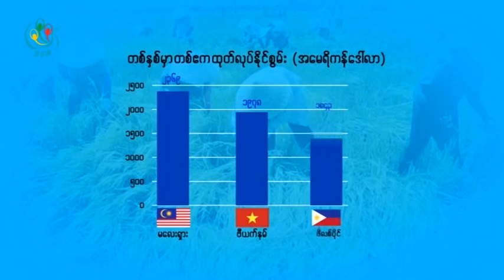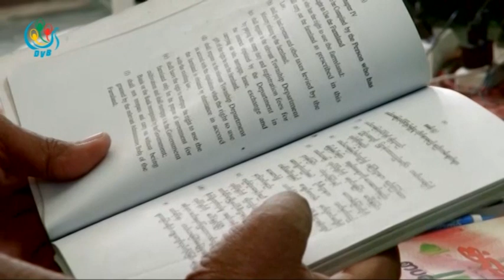DVB TV - ''ျမန္မာ့လယ္ယာစိုက္ပ်ိဳးေရးက႑ ဖြံ႔ၿဖိဳးတိုးတက္ဖို႔ ဘယ္လိုစိန္ေခၚမႈေတြရွိေနလဲ''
''ျမန္မာ့လယ္ယာစိုက္ပ်ိဳးေရးက႑ ဖြံ႔ၿဖိဳးတိုးတက္ဖို႔ ဘယ္လိုစိန္ေခၚမႈေတြရွိေနလဲ''

“ဒီကေန႔ အေနအထားမွာ ရာသီဥတုက မတည္ျငိမ္ဘဲနဲ႔ေျပာင္း လဲေနတယ္…အဲေတာ့ မတည္ျငိမ္တဲ့ ေျပာင္းလဲ
ေနတဲ့ရာသီဥတုအေပၚမွာ က်ေနာ္တို႔က တည္ျငိမ္တဲ့ ထုတ္လုပ္မႈက႑ျဖစ္ေအာင္လုပ္ဖို႔ဆိုလို႔ရွိရင္ က်ေနာ္တို႔
က နည္းပညာကိုအေျခခံတဲ့ စီမံခန္႔ခြဲမႈေတြ လုပ္ဖို႔လိုပါတယ္”

“လက္ရွိ က်ေနာ္တို႔ဘက္မွာ ေႏြစပါးေတြ ပိုးက်ေနတယ္…အဲေတာ့ က်ေနာ္တို႔ဆီမွာ သီးႏွံအာမခံစနစ္
မရွိတဲ့အခါက်ေတာ့ တစ္ခုခုျဖစ္လို႔ရွိရင္ ဘာမွ က်ေနာ္တို႔ ရလာတာမရွိဘူး…အဲေတာ့ ေငြဘယ္ေလာက္ပဲ ရင္းႏွီးႏွီး အရင္းႏွီး ဘယ္ေလာက္ပဲထုတ္ေပးထုတ္ေပး လယ္သမားက လယ္ရွံုးသြားျပီဆုိရင္ ႏွစ္ေပါင္းမ်ားစြာ နလံမထူေတာ့ဘူး”

“ေတာင္သူလယ္သမားလို႔ အုပ္စုလိုက္ရွိေနေပမယ့္ သူတို႔လုပ္ေနရတာက တစ္ဦးခ်င္း တစ္ေယာက္ခ်င္းစီ…
အဲေတာ့ ေတာင္သူလယ္သမားမွာဖိႏွိပ္ခံရတာမ်ားတယ္။ တစ္ဖက္ကက်ေတာ့လည္းၾကည့္…သြင္းအားစုေတြကုိ သြင္းလိုက္တယ္…ဒီကေန႔သြင္းအားစုဟာ ေတာင္သူလယ္သမားကထြက္လာတဲ့ ထုတ္ကုန္ထက္မက ေစ်းျမင့္ေနတယ္”